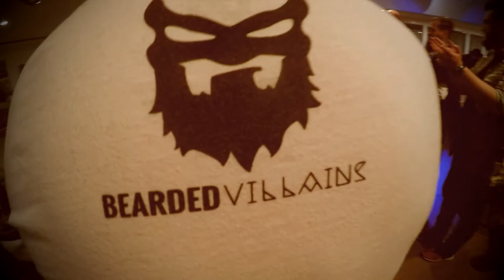BVGC Essen 2017 Movie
MOVIE: Bearded Villains Germany Chapter Meeting in Essen Oktober 2017